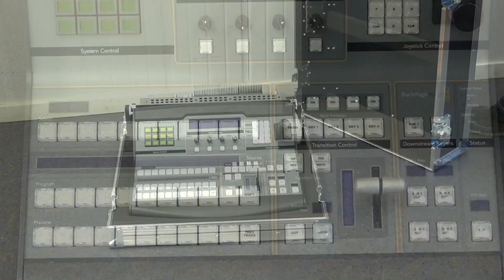Capro flightcase for Blackmagicdesign Mixer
Capro presenterer transportkasse spesialbygd for Blackmagicdesign Mikser med tilbehør.
Transportkassen er designet med et avtagbart lokk og innfelte låser og handtak for god beskyttelse og lang levetid.
Mikseren står i et spesialtilpasset, støtdempende skuminnlegg med tilsvarende tilpasset skuminnredning i lokket.

Capro bygger og innreder transportkasser for følsomt utstyr som trenger beskyttelse under transport, lagring og operativ bruk.

For nærmere informasjon, besøk eller ta kontakt via tlf/mail.